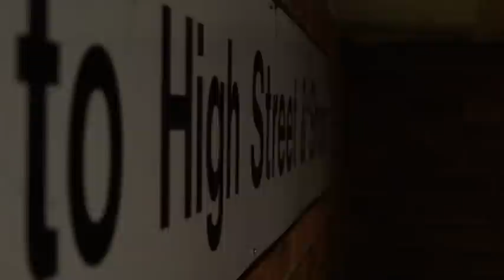Weaving the Ashford multi-storey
As part of the Making Surrey community project, Artist Rhian Solomon organised members of Ashford Pride, Thomas Knyvett College and Ashford residents in the weaving of a multi level carpark in Ashford.